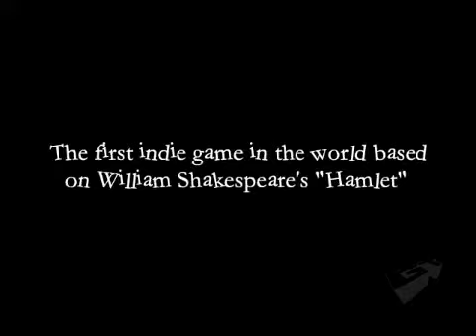HAMLET - Debut Trailer